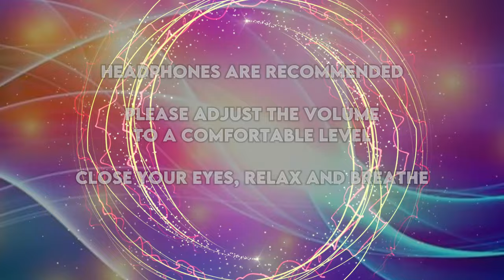WARNING!! PURE BINAURAL BEATS RELEASES DMT into Your PINEAL GLAND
WARNING: Experience the Power of PURE BINAURAL BEATS to Release DMT in Your Pineal Gland

Unlock the profound potential of your mind with this DMT release frequency, carefully crafted to stimulate pineal gland activation and encourage the natural release of DMT in your brain. These pure binaural beats resonate deeply, making them one of the most powerful tools for meditation and inner exploration. Perfect for those seeking astral projection music, deep meditation, or a transformative open pineal gland meditation experience, this audio track uses no additional music or white noise—just pure, unfiltered binaural frequencies.

Explore the power of 40 Hz binaural beats, a key frequency associated with DMT activation, heightened states of consciousness, and profound relaxation. Whether you're focusing on hemi sync techniques, enhancing your meditation practice, or exploring astral projection frequencies, this video offers a direct pathway to unlocking your inner potential.

At Soul Sync Gateway, we bring you the ultimate audio tool for pineal gland activation, DMT meditation, and achieving heightened awareness. Dive into the world of healing frequencies, powerful DMT frequencies, and unparalleled focus as you embark on this journey of self-discovery. Perfect for deep inner work, this audio is not just a meditation—it’s an experience. Activate your pineal gland and release your true potential today!